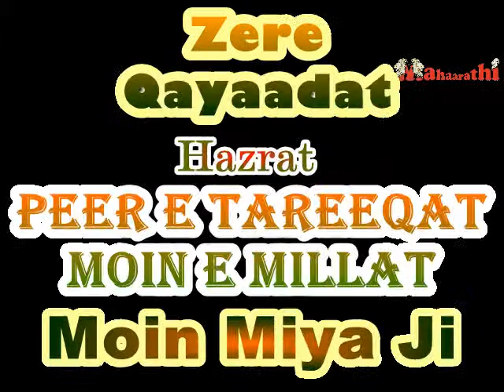Mahaarathi :Mashwera Bara e Juloose Gha'osiya 2015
Mashwera Bara e Juloose Gha'osiya 2015
Zere Qayaadat Hazrat Moin Miya Ji
On 18th Jan 2015 At 10 PM
Madarsa Kanize Fatma (Supari Wala Hall)
Shivaji Nagar,Dargah Sultane Mumbra
Amrut Nagar,Mumbra
Thane 400612